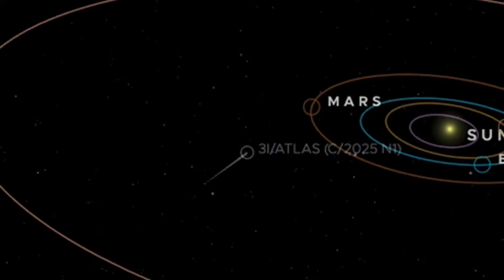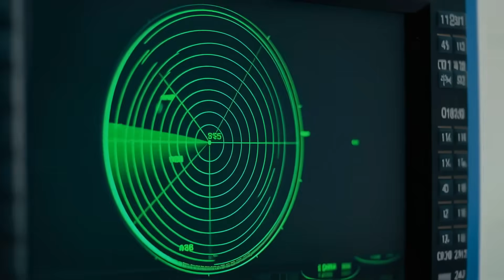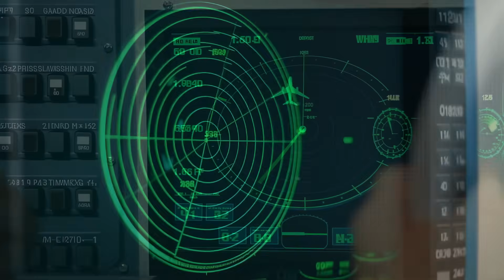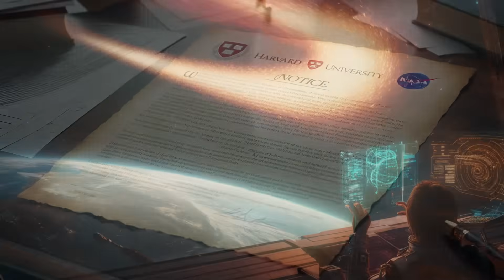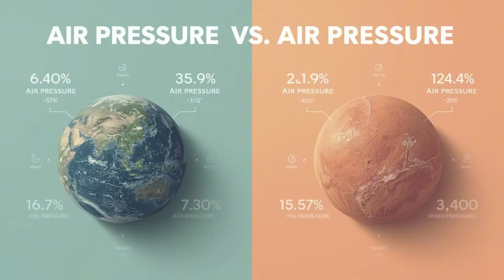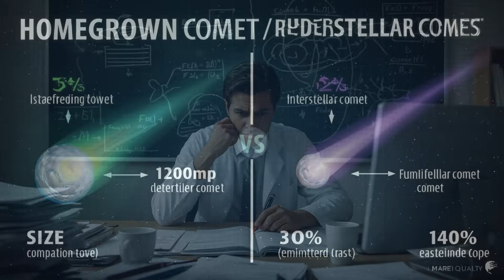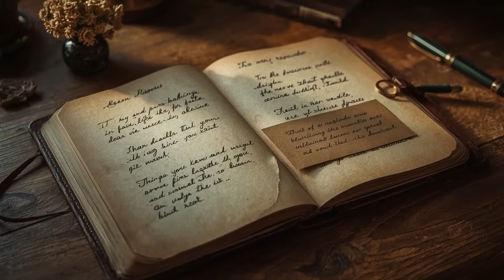¿La NASA advierte que 3I/ATLAS podría chocar contra Marte? ¡Los datos son aterradores!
Un cometa procedente de otro sistema estelar podría dirigirse hacia Marte. Algunos titulares lo presentan como un posible desastre, pero la realidad es mucho más interesante: estamos ante una oportunidad científica única en una generación.

A mediados de 2025, los astrónomos detectaron 3I/ATLAS, el tercer visitante interestelar confirmado después de ʻOumuamua y Borisov. Los primeros cálculos orbitales mostraron una pequeña posibilidad de encuentro con Marte, lo que generó titulares alarmistas. Sin embargo, Harvard y la NASA aclararon que no se trata de miedo, sino de datos. Ya sea que ATLAS choque con Marte, pase rozando o simplemente atraviese el sistema, representa una ocasión extraordinaria para estudiar material formado alrededor de otra estrella.

En este video descubrirás por qué los científicos tratan con cautela los escenarios de “impacto posible”, qué podría revelar una colisión sobre la atmósfera marciana y cómo incluso un sobrevuelo cercano podría dejar polvo interestelar medible por sondas y orbitadores. Esta es la verdadera historia de 3I/ATLAS, no como amenaza, sino como una oportunidad de investigación sin precedentes.

Este evento recuerda al cometa Siding Spring en 2014, que pasó extremadamente cerca de Marte y transformó nuestro conocimiento sin causar ningún desastre. Si ATLAS impactara, generaría cráteres, cambios atmosféricos y muestras químicas únicas. Incluso un simple paso cercano aportaría pistas sobre el origen de los sistemas planetarios más allá del nuestro.

La lección real: la ciencia convierte la incertidumbre en descubrimiento.